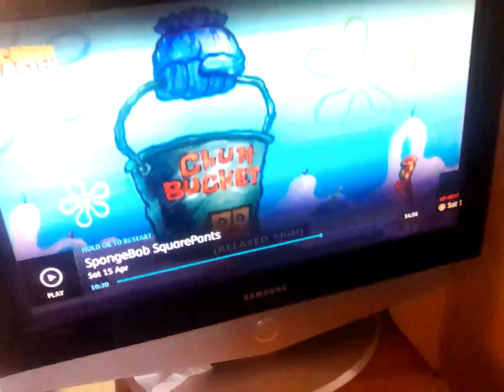15 April 2023